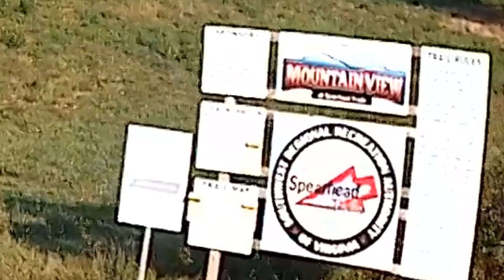UTV / SxS From Mountain View Lodge to Trailhead Spearhead St. Paul, Virginia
A quick ride from the Mountain View Lodge to the Spearhead Mountain View Trailhead in St. Paul, Virginia. This was back when they were refurbishing the whole town of St. Paul. The roads are cleaned up and complete now!

This was before I upgraded the Arctic Cat Wildcat Sport LTD to the Textron Wildcat XX

Arctic Cat Wildcat Sport LTD Blackout Edition